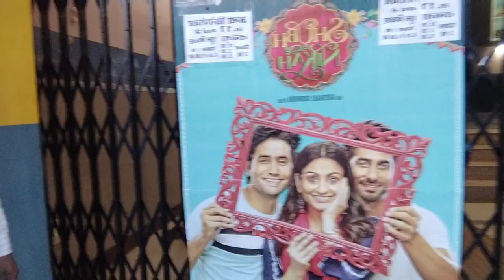Shubh Nikah | Shubh nikah review | Official Trailer| Rohit Vikram | Arsh Sandhu | Vlog shubh movie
Shubh Nikah | Shubh review | Official Trailer| Rohit Vikram | Arsh Sandhu | Vlog shubh movie

Bhai ki movie hai ja kar dekho plzz🙏🙏